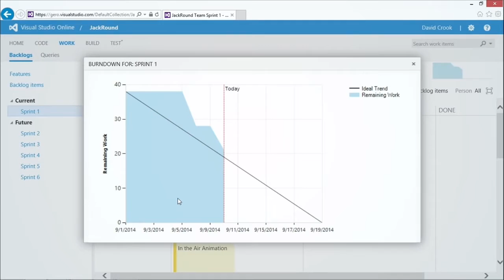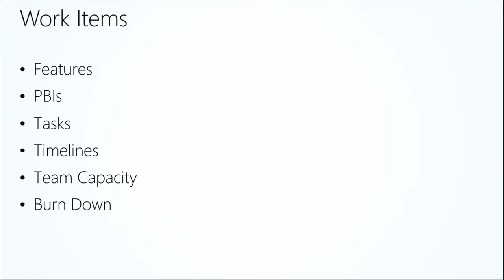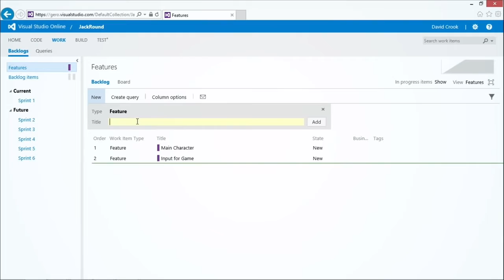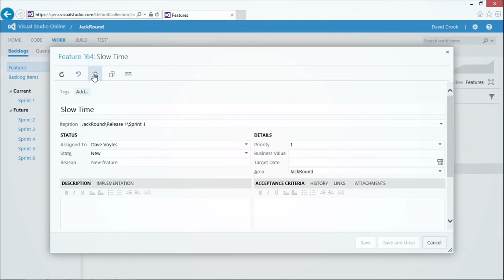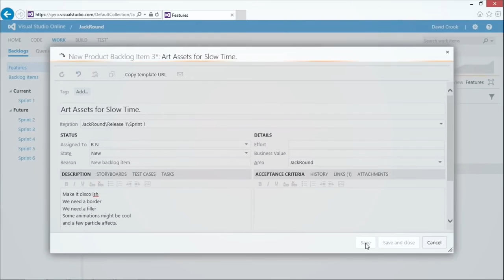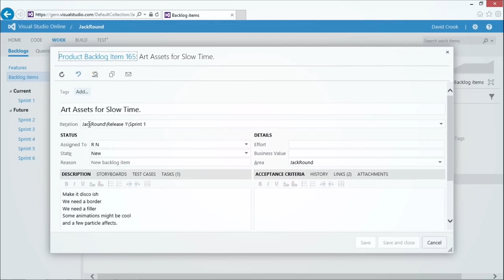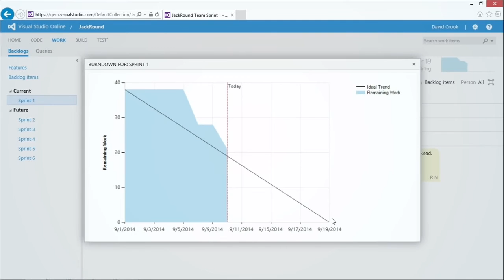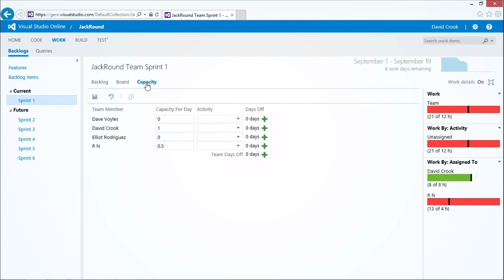Games Development Tutorial from Beginners Unity 3D & 2D Part 26